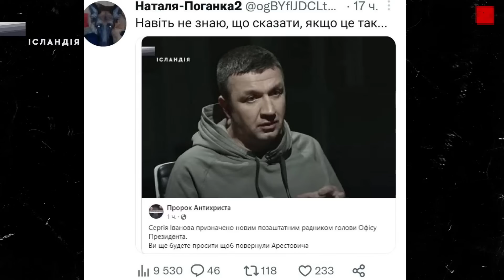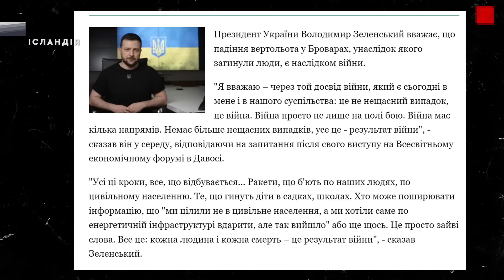Новим радником голови ОП став Сергій Іванов